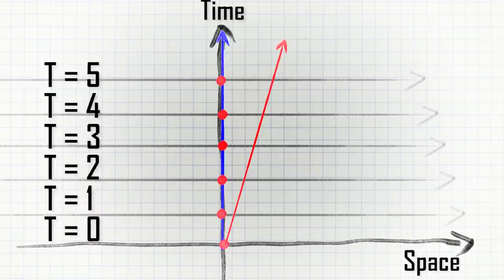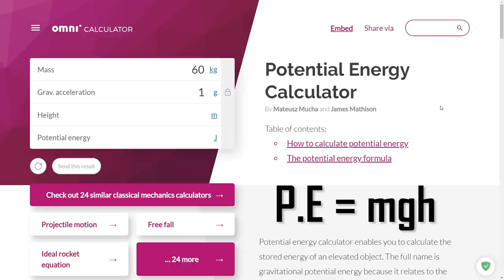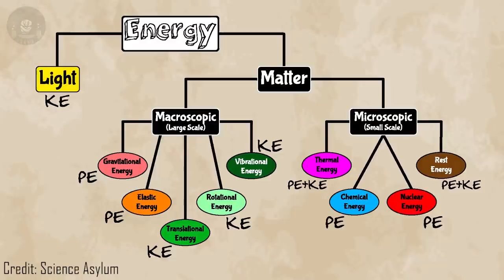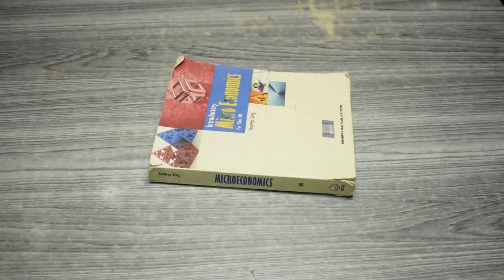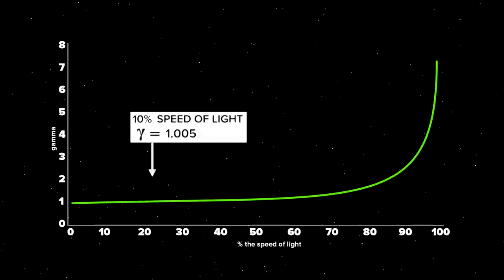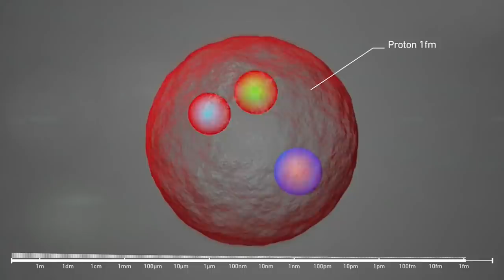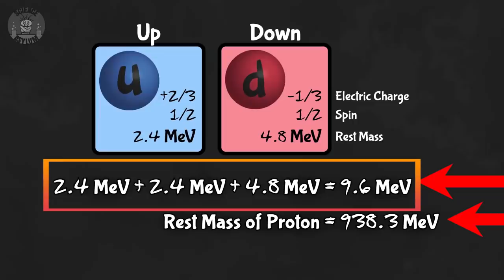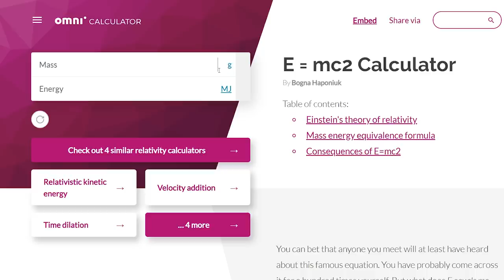Travelling at the Speed of Light? | Tamil | Visaipalagai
Travelling at the speed of light is possible? In our last video, we have discussed e=mc2 Einstein's special theory of relativity. In this, we have discussed what is energy? what is mass? and how mass & energy are related to each other. And why E ≠ mc2 (E not equal to mc2). Additionally why we cannot travel at speed of light also why photons (light) have no mass!

Crookes Radiometer:

Even though the blade rotates because of the heat energy that is transferred to minimal amount of gas present inside...but photons too have a very small amount of impact on its motion due to its kinetic energy (relativistic mass) thus the moment!

in Tamil

VISAIPALAGAI - தமிழ்